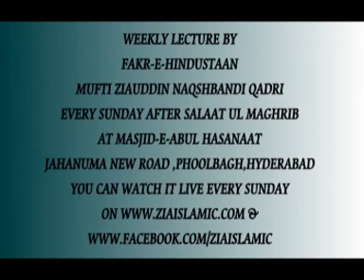Behayaai Ka Sadh-E-Baab Kaise Ho (Part 2 - 2)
Umdatul Muhadditheen,Hazrath Allama Maulana Khaja Shareef Sahab Qibla
{Shaik Ul Hadees,Jamia Nizamia}